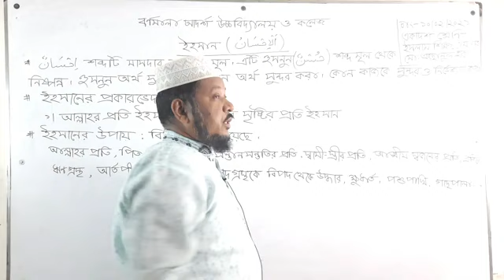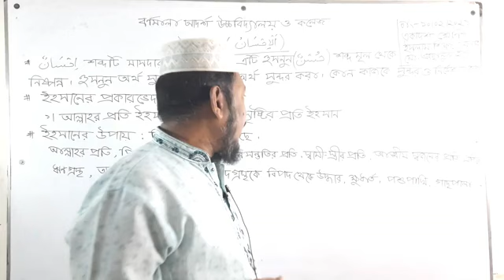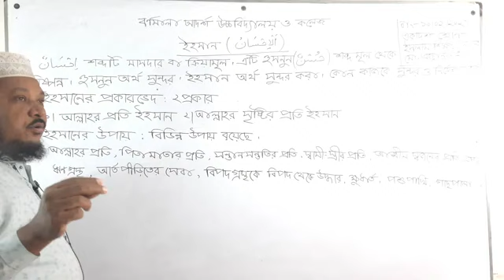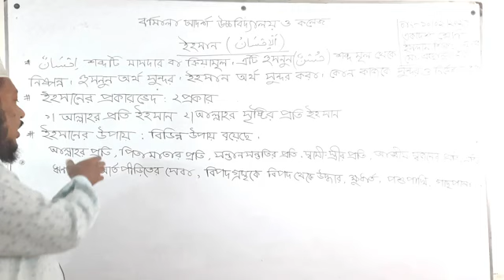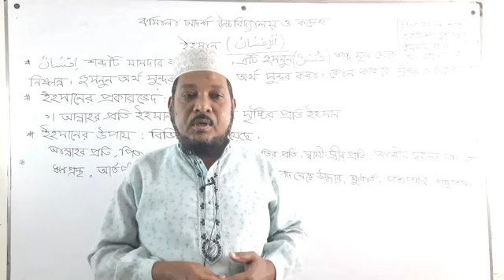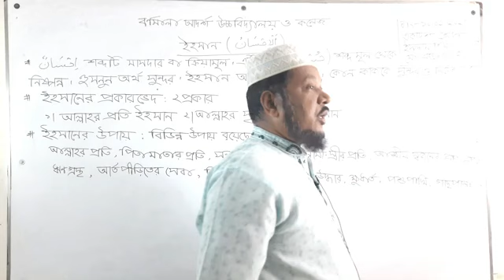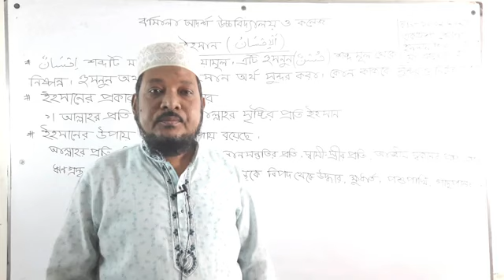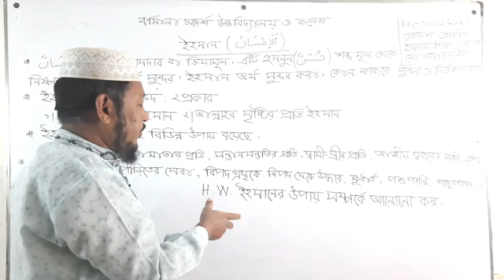ইহসান ইসলাম শিক্ষা একাদশ শ্রেণির শিক্ষার্থীদের জন্য